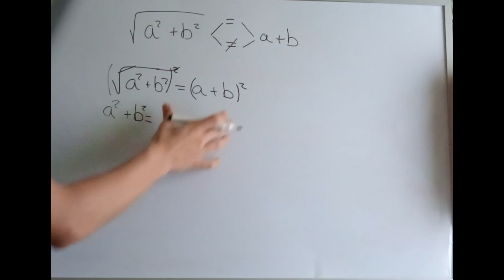COMPROBACIÓN DE ESTA IGUALDAD | ¿SERÁ CIERTA O NO? DESCÚBELO EN ESTE VIDEO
En este video vamos a verificar esta igualdad para ver si es verdadera o falsa.